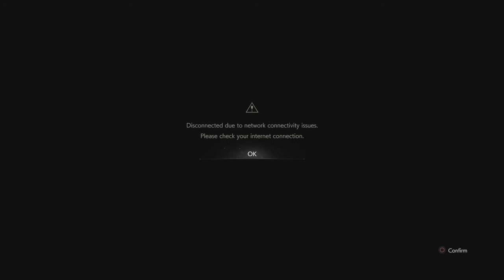Resident Evil™ Re:Verse Beta Gameplay